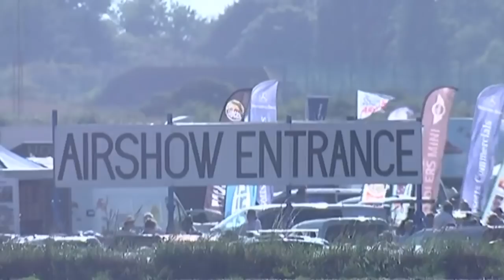Shoreham Air Crash - at least seven dead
A plane taking part in an air show in Shoreham in England crashed on a nearby main road killing seven people. The pilot is fighting for his life. Report by News Intl.

Woman gives birth in car after being pulled over for speeding